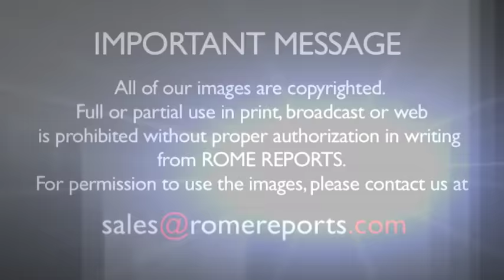Pope meets with soccer players from Roma and San Lorenzo de Almagro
The pope's two teams will play a game Saturday afternoon at the Rome Olympic Stadium.